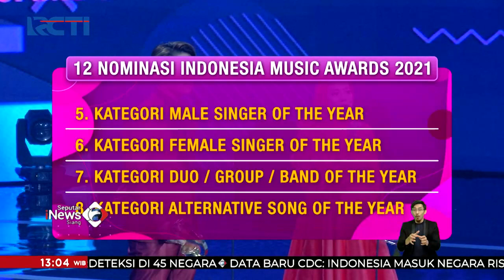Penghargaan Indonesian Music Awards 2021 Diberikan kepada 12 Nominasi SeputariNewsSiang 08/12